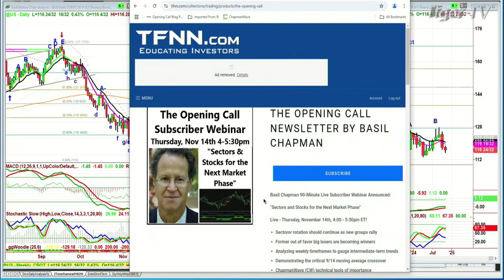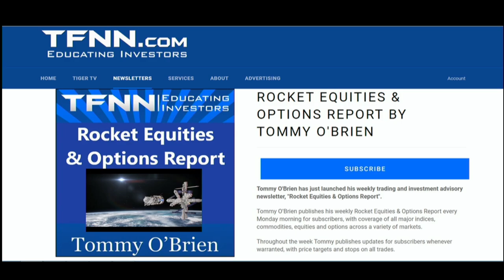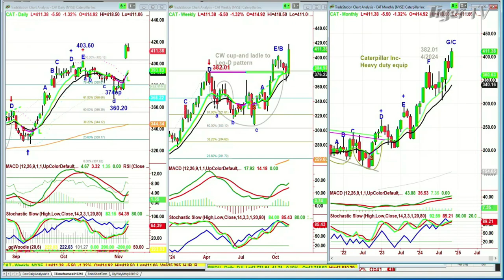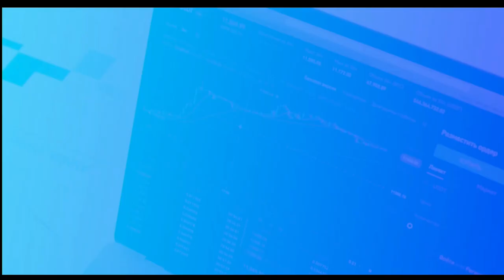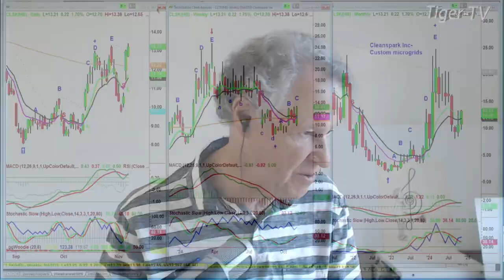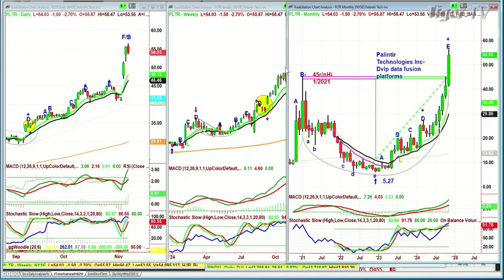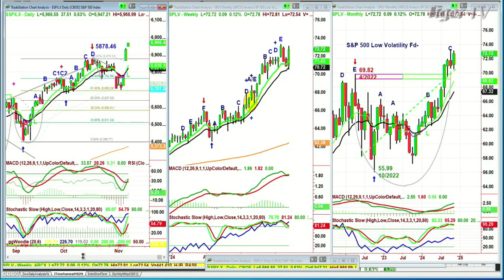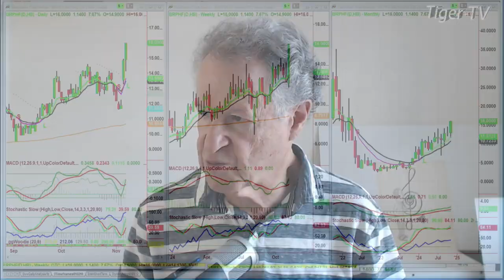November 7th, Tiger Technicians Hour on TFNN - 2024